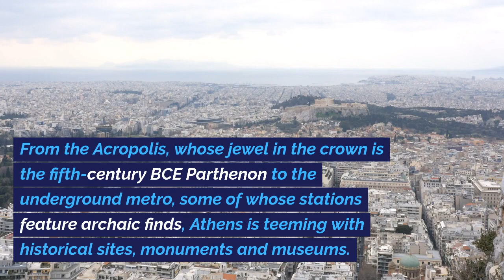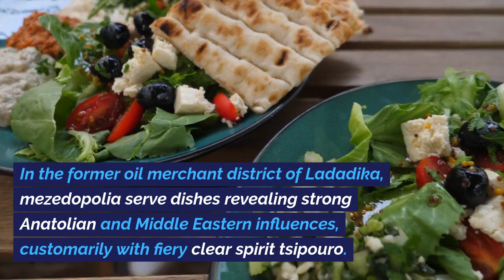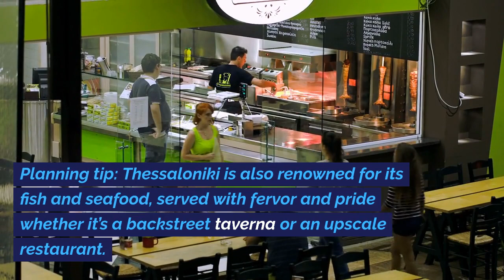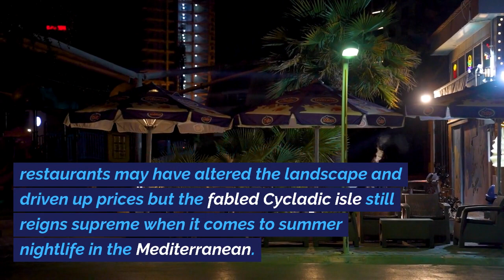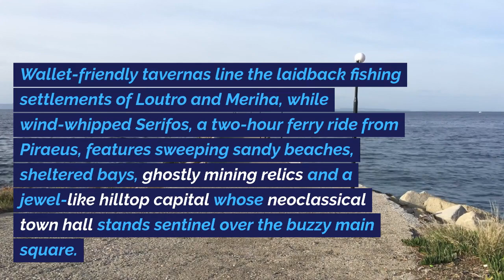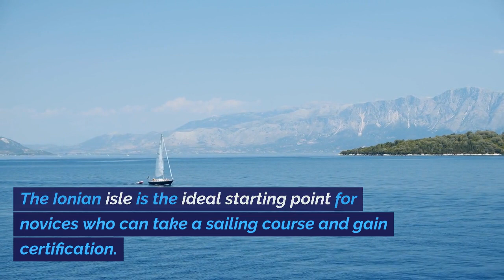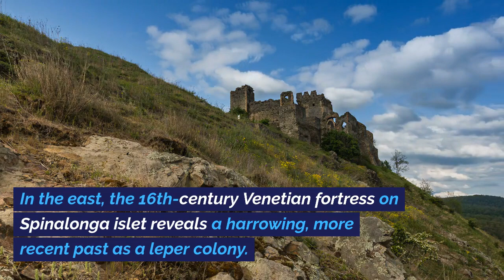10 GREEK ISLANDS TO VISIT - Travel Lovers Must Know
10 GREEK ISLANDS TO VISIT - Travel Lovers Must Know
Like its mythical Sirens, Greece has long lured travelers to its scintillating shores.

Across an expansive island archipelago, traditional whitewashed villages, azure seas and waterfront tavernas await. Its mountainous mainland, rich in Unesco World Heritage-listed ancient sites, treasure-filled museums and spirited cities, is no less fascinating. Here are Greece’s greatest hits.